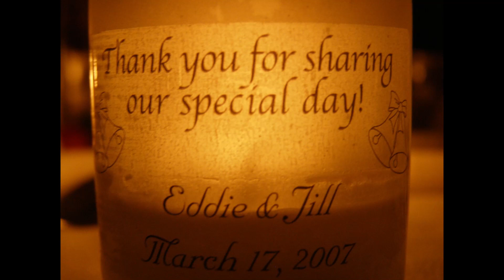Jill & Ed's Wedding